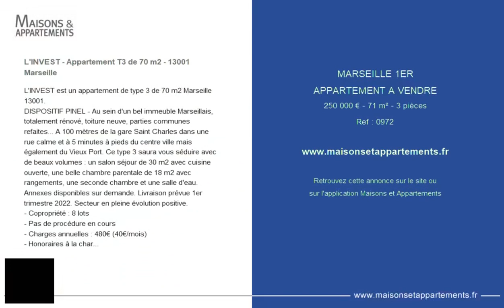MARSEILLE 1ER - APPARTEMENT A VENDRE - 250 000 € - 71 m² - 3 pièce(s)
Référence : 0972

L'INVEST - Appartement T3 de 70 m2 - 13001 Marseille

L'INVEST est un appartement de type 3 de 70 m2 Marseille 13001.
DISPOSITIF PINEL - Au sein d'un bel immeuble Marseillais, totalement rénové, toiture neuve, parties communes refaites... A 100 mètres de la gare Saint Charles dans une rue calme et à 5 minutes à pieds du centre ville mais également du Vieux Port. Ce type 3 saura vous séduire avec de beaux volumes : un salon séjour de 30 m2 avec cuisine ouverte, une belle chambre parentale de 18 m2 avec rangements, une seconde chambre et une salle d'eau.
Annexes disponibles sur demande. Livraison prévue 1er trimestre 2022. Secteur en pleine évolution positive.
- Copropriété : 8 lots
- Pas de procédure en cours
- Charges annuelles : 480€ (40€/mois)

|2405542|